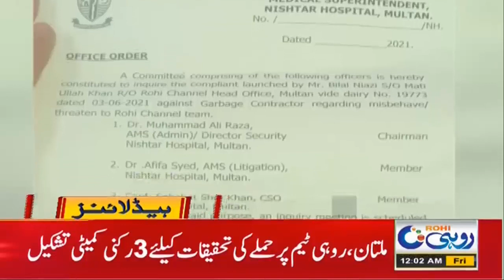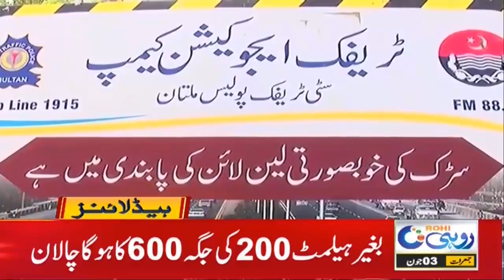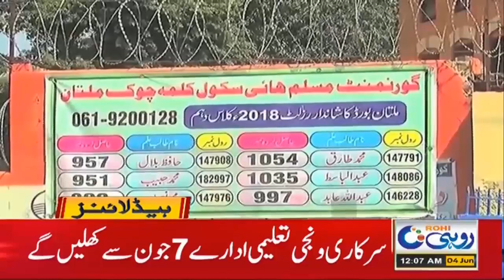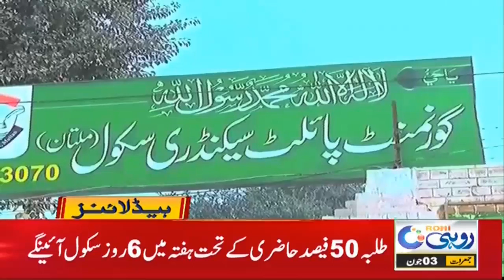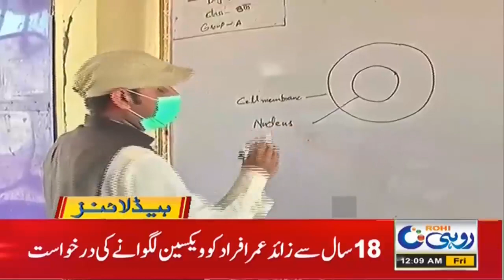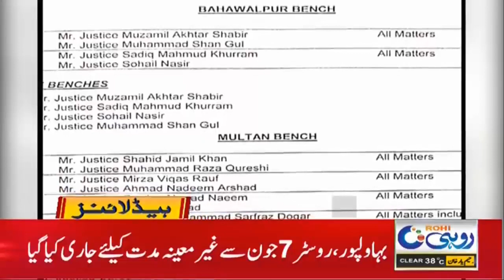12am News Headlines | 4 Jun 2021 | Rohi